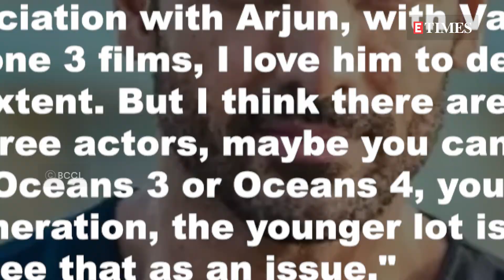Are Actors INSECURE With Each Other? John Abraham & Arjun Kapoor REACT To Akshay Kumar's COMMENT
Akshay Kumar appeared on the last episode of Koffee With Karan 7 and made some shocking revelations. But one thing that caught everyone's attention was when, Akshay pointed out that 'it's very difficult to bring two heroes together' for a film. Further the actor questioned if it was 'insecurity' among actors that kept them from working together. Now, Akshay's 'Garam Masala' co-star John Abraham has given his take on Akshay's opinion. He agreed with Kumar but highlighted a different side of it too.